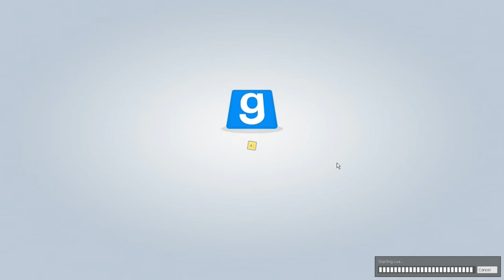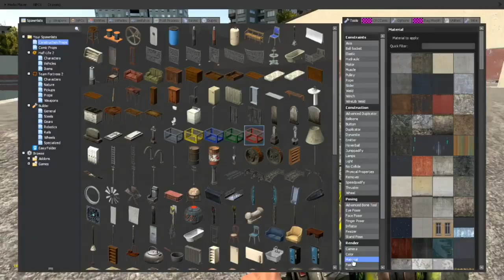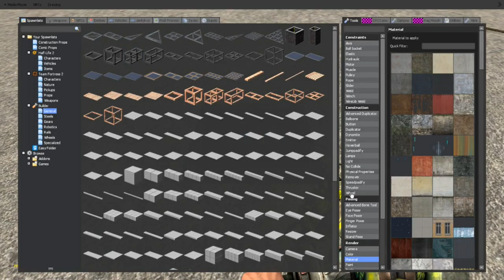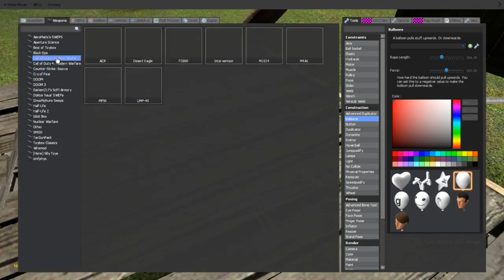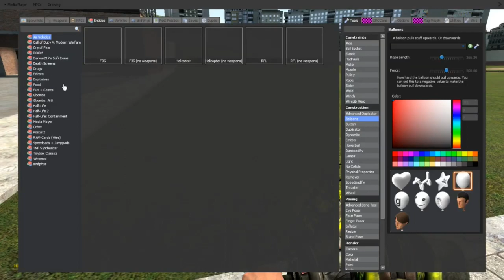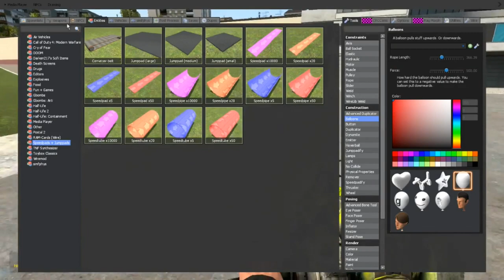Garrys Mod - Part 29